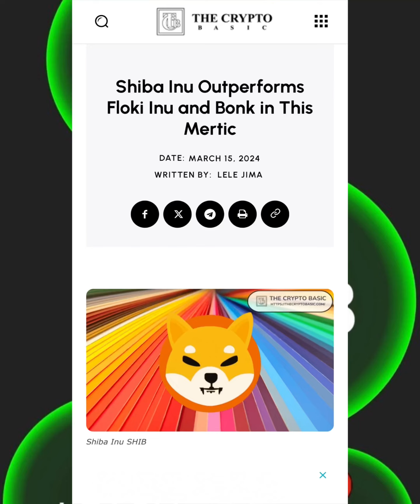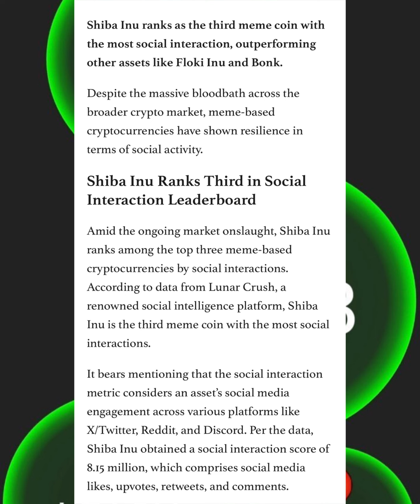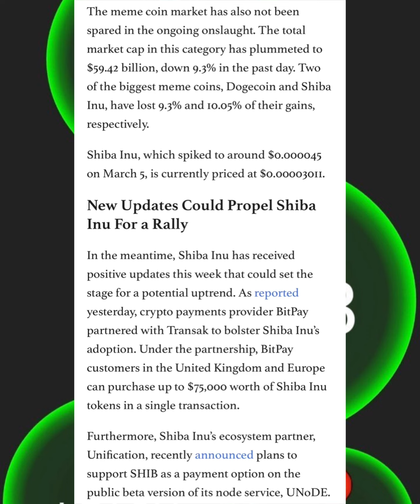BROKE THE INTERNET BONE TOKEN HOLDERS SHIB IS BACK! BIG NEWS FOR BONE SHIBASWAP! PRICE BOOM INCOMING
Now, back to the crypto whirlwind! BROKE THE INTERNET BONE TOKEN HOLDERS SHIB IS BACK! BIG NEWS FOR BONE SHIBASWAP! PRICE BOOM INCOMING

Share your insights below – let’s embark on this thrilling journey through the ever-evolving crypto landscape! 💡💰